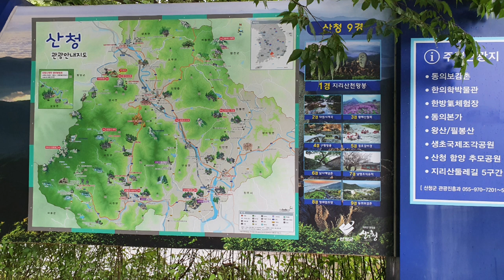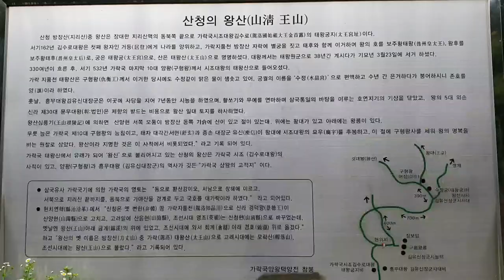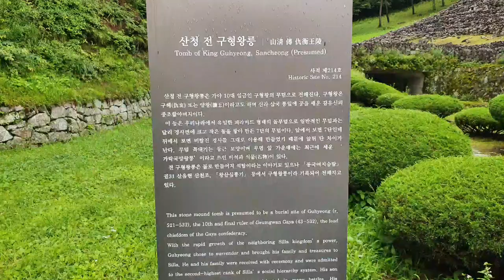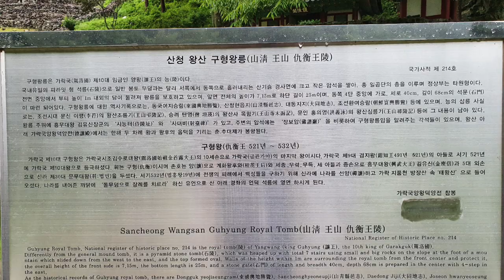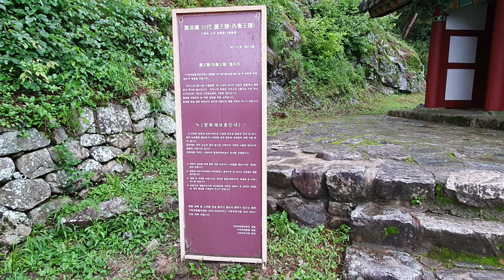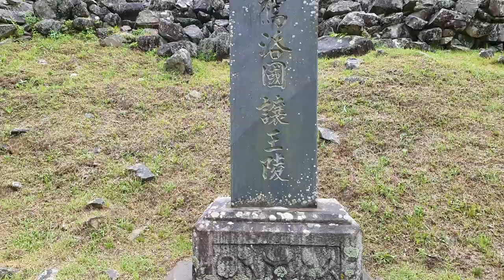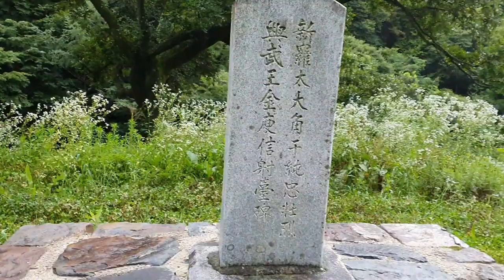[피라미드탐방]역사속에 나오는 가야의 피라미드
피라미드를 탐방하다
산청에 가면 있다

금관가야의 마지막왕 양왕 구형왕릉입니다
김유신장군의 증조부이며 신라법흥왕에 나라의 영토를 넘기고 이곳 산청에서 생을 마감 합니다